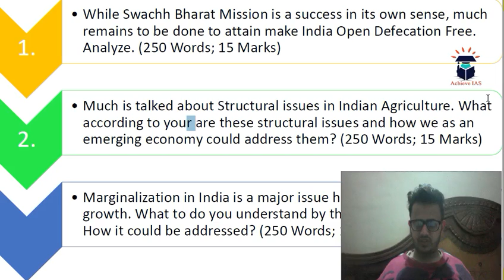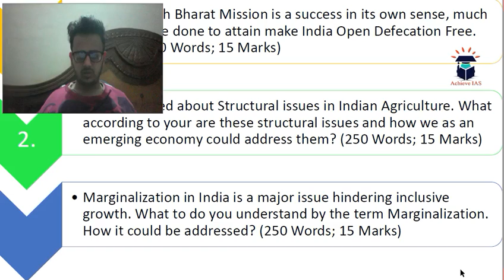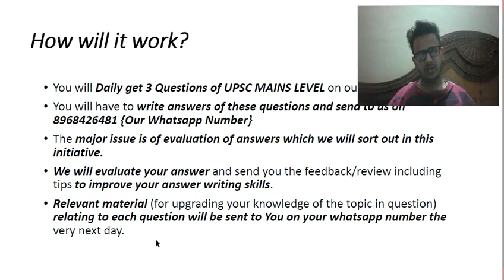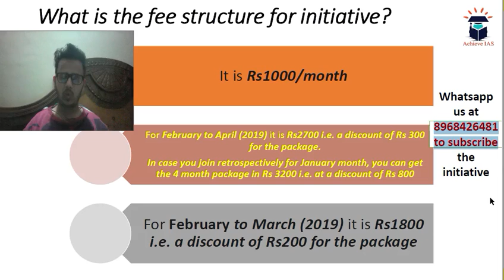Daily Mains Answer Writing, 6 February, Target UPSC CSE Prelims cum Mains 2019, Achieve IAS